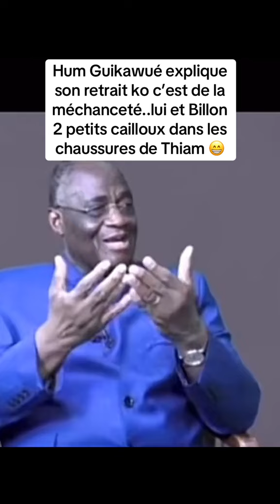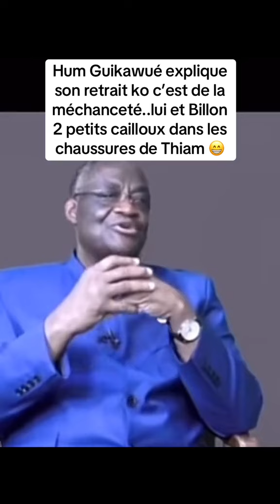GUIKAHUE MET UN COUP DE MARTEAU SUR LA TETE DE CHAKADJAN